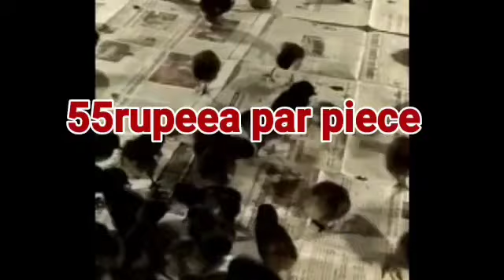कड़कनाथ का बच्चा मिलता है मध्यप्रदेश छिंदवाड़ा। कड़कनाथ का बच्चा लेने के लिए सम्पर्क करें 8103145060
मध्यप्रदेश छिंदवाड़ा। कड़कनाथ का बच्चा लेने के लिए सम्पर्क करें 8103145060